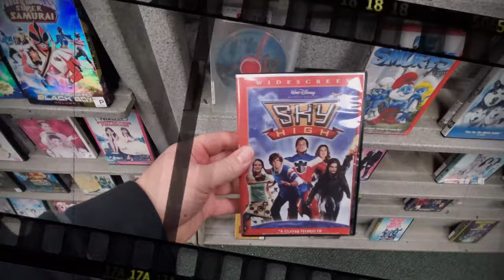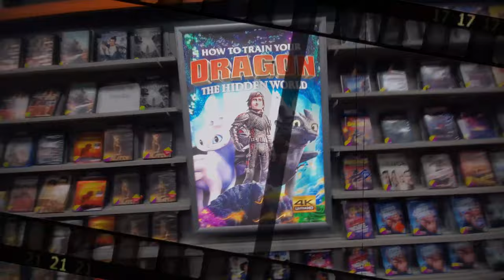ABANDONED GHOST TOWN !! CHICKEN ENCHILADAS WITH BILLY THE KID !! Saturday Night Snack and a Movie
Mychael Horn     Made By Siem (on YouTube)
Andy Pritchard     xthexjanitorx
Joseph Weaver     Jodie L Turner
Bryan Copeland     Bryan Powell
Holly Scott     Bossladyhoward